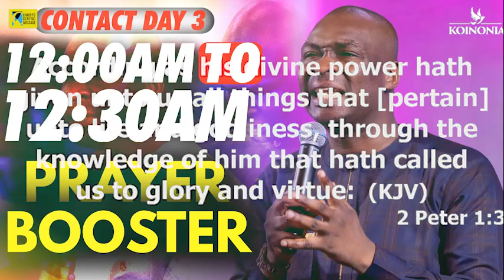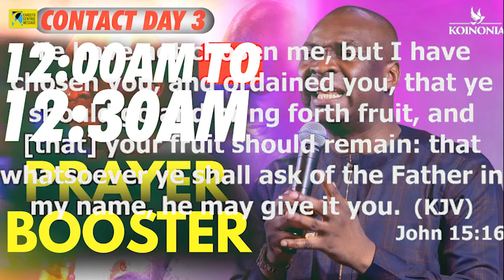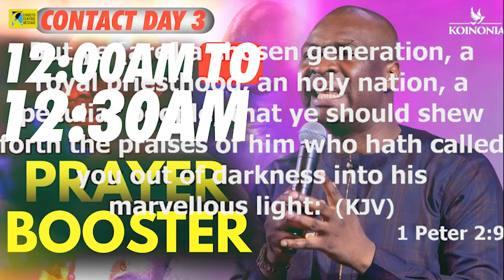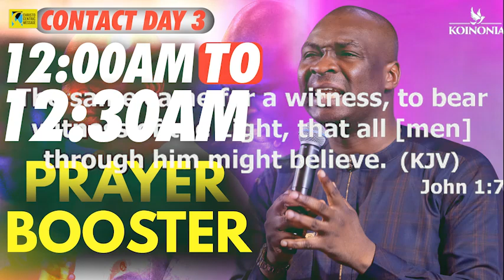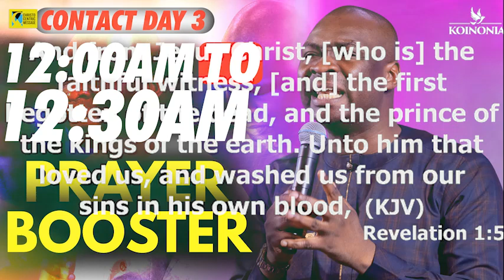12:00AM-12:30AM Midnight Prophetic Prayers [DAY 3] | Apostle Selman Worship | Koinonia Global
*12:00AM TO 12:30AM GMT+1 Prophetic Prayer Hour - DAY 3*
 ```Koinonia ENI | Koinonia Global | Koinonia Abuja```

 *Prayer Focus:*
Unending and Undying Passion for God and Kingdom Advancement.

 *Prayer Point:* Lord, stir up in me a genuine Love and Passion for you and for the advancement of the Kingdom.

 *Scriptures* : Psalms 42:1-2 Psalms 63:1-2 Matthew 6:33.

N.B. Prayers are to be individually observed by 12am Nigerian Time - GMT+1.

Join Us tonight and lets soak ourselves with spiritual songs by Apostle Joshua Selman and pray along .